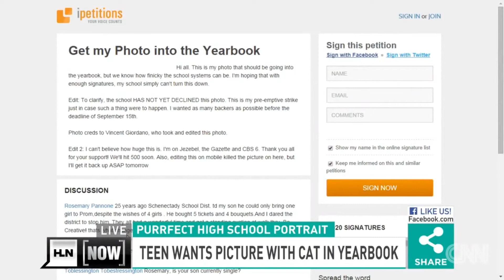CNN Student in trouble for "Cats In Space" ski school photo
Student in trouble for yearbook photo with "Cats In Space" J ski graphic on CNN!